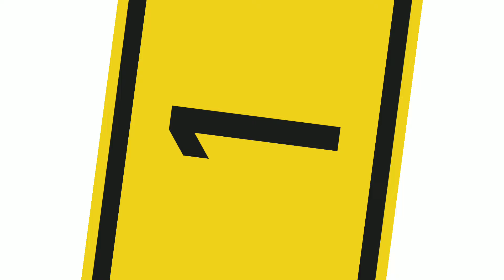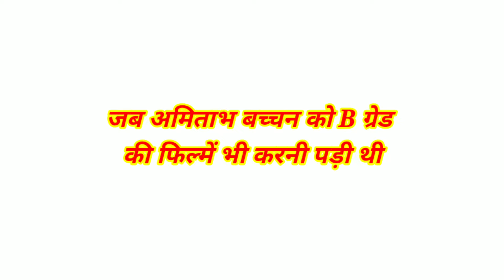बच्चन परिवार के राज | Dirty Secrets Of Bachchan Family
बच्चन परिवार का काला सच | Dark Secrets Of Bachchan Family

About This Video 👇
Bachchan family ki popularity har jagah faili hui hai lekin is popularity ke pichhe aisi aisi dark secrets hai jisko ki apne pahle nahi dekha hoga. Is video ko last tak dekh lene ke baad aap ye sochne par majbur ho jayenge ki bachchan family ke itne bade raaz se aap ab tak anjaan the.

Hello friends
Mera naam Pradip Kumar Mahato hai. Main entertainment se related video upload karta hu.
Main apni taraf se puri kosis karta hu apka favourite  video banane ki. Apna pura effort lagata hu achhi se achhi video banane me aur iss kosis me mujhe aplogo ke sath ki jarurat hai. Iss channel ko aplogo ke support ki bahot jarurat hai

Your Queries 👇
bachchan family dark secrets
bachchan family
dark secrets of bachchan family
amitabh bachchan
secrets of bachchan family
abhishek bachchan
dark secrets of amitabh bachchan family
bachchan family news
amitabh bachchan family
jaya bachchan
aishwarya rai bachchan
amitabh bachchan family photos
shweta bachchan
bachchan family ka kala sach
dark secrets
dirty secrets of bachchan family
bachchan family secret
amitabh bachchan facts